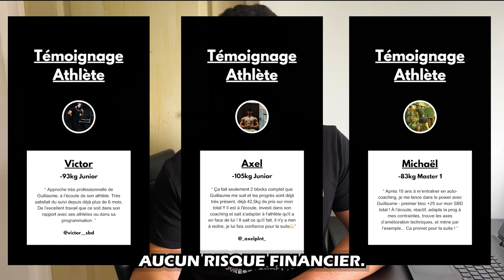Ton Programme de Powerlifting est Éclaté au Sol...